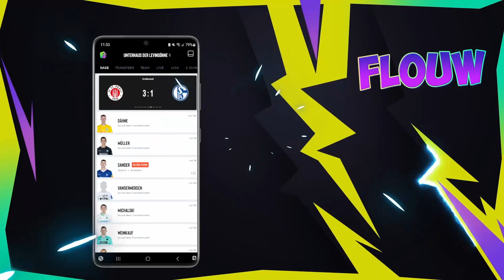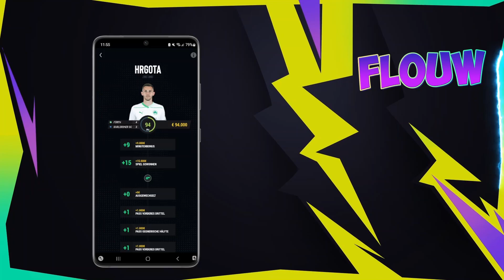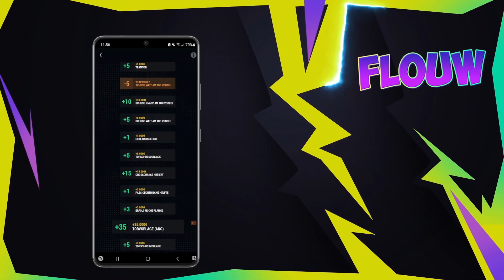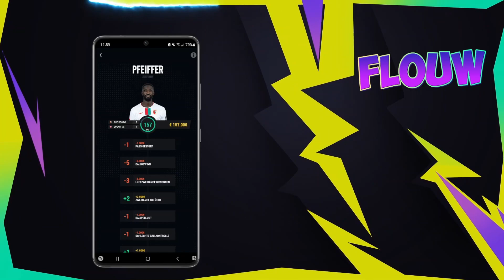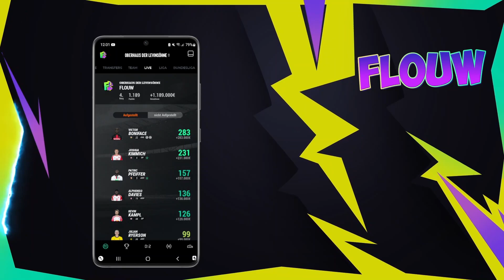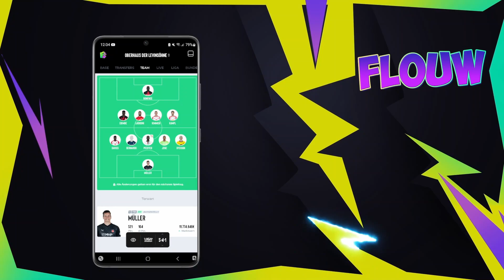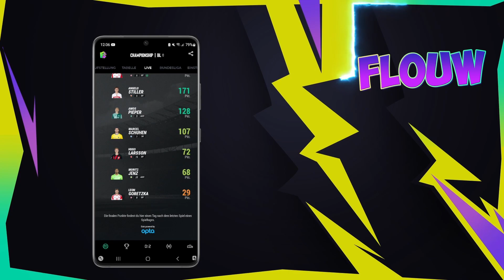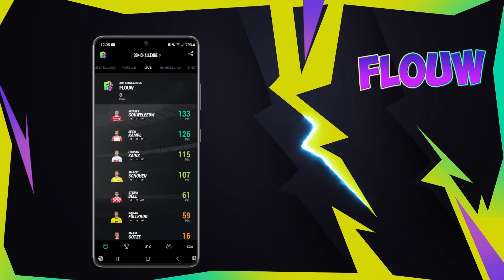AUSWERTUNG 5.SPIELTAG｜KICKBASE 23/24｜#9